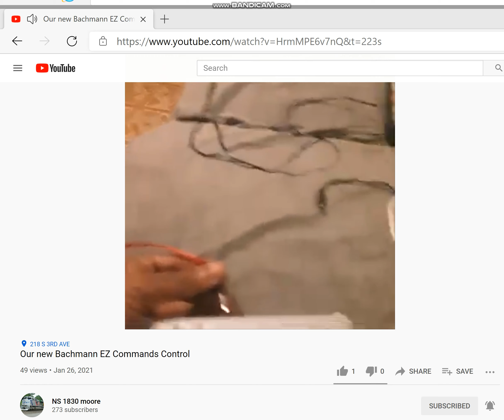New Bachmann EZ Command Control (link in desc)